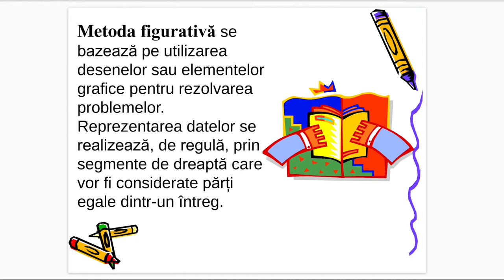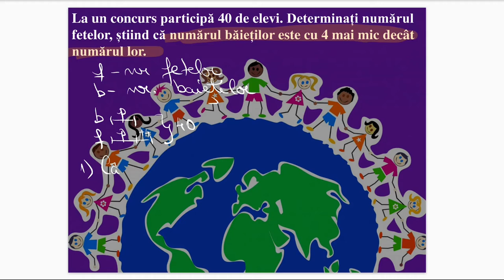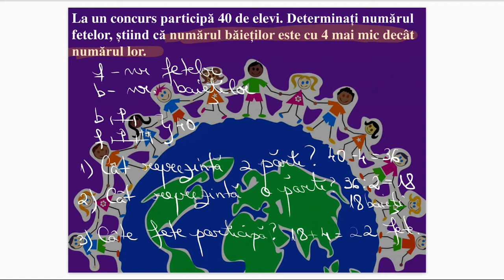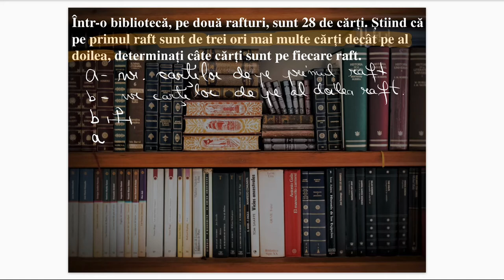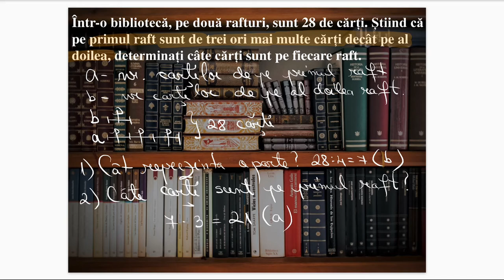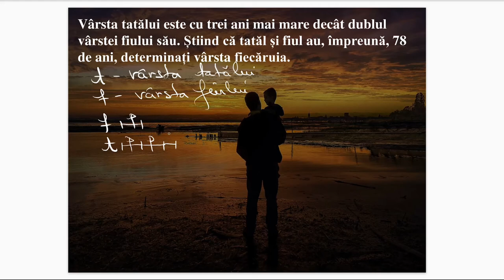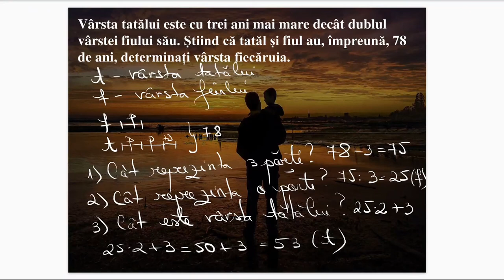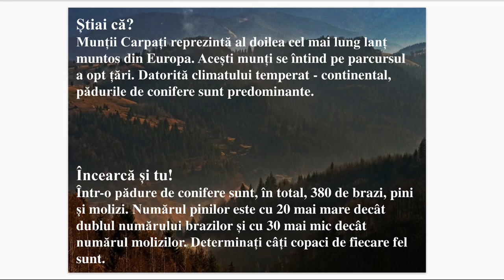Metoda figurativa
Resursa educațională propusă poate să constituie suport pentru cadrele didactice în activitatea la clasă sau online, în lecțiile de consolidare a metodelor aritmetice de rezolvare a problemelor.
Materialul propus poate fi utilizat singur sau ca parte componentă a unei activități mai ample și poate fi fost parcurs și în studiul individual, de către elevi, în ritm propriu. Activitatea poate fi organizată la clasă frontal sau pe grupe.